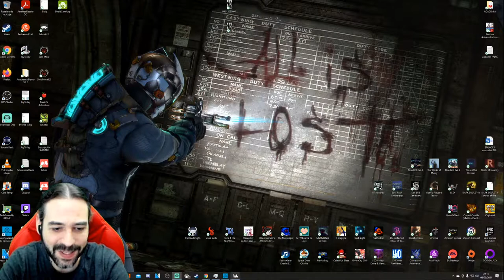HOLLOW KNIGHT Gameplay Español en DIRECTO - HALLOWNEST #3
DESCRIPCIÓN:
Y  le damos caña a HOLLOW KNIGHT, INDIE lanzado el 24 de Febrero de 2017. Juego, como bien sabéis desarrollado y editado por
Team Cherry.
Enfréntate a las profundidades de un reino olvidado
Bajo la deteriorada ciudad de Petrópolis yace un antiguo reino en ruinas. A muchos les atrae la vida bajo la superficie y van en busca de riquezas, gloria o respuestas a viejos enigmas.

Hollow Knight es una aventura de acción clásica en 2D ambientada en un vasto mundo interconectado. Explora cavernas tortuosas, ciudades antiguas y páramos mortales. Combate contra criaturas corrompidas, haz amistad con extraños insectos y resuelve los antiguos misterios que yacen en el corazón de reino.

Acción clásica de desplazamiento lateral, con todos los avances modernos.
Controles para 2D perfectamente ajustados. Esquiva, corre y golpea para abrirte camino incluso frente a los adversarios más mortales.
Explora un vasto mundo interconectado de caminos olvidados, vegetación salvaje y ciudades en ruinas.
¡Forja tu propio camino! El mundo de Sacronido es extenso y abierto. Elige qué rutas seguir, a qué enemigos enfrentarte y encuentra tu propio camino.
¡Evoluciona con habilidades nuevas y poderosas! Adquiere hechizos, fuerza y velocidad. Llega a nuevas alturas con las alas etéreas. Avanza rápidamente en un destello fulminante. ¡Acaba con los enemigos con el Alma Ígnea!
¡Equipa amuletos! Antiguas reliquias que proporcionan poderes y habilidades extrañas. ¡Elige las que prefieras y emprende un viaje único!
Un inmenso elenco de personajes adorables y extraños que cobran vida gracias a una animación tradicional fotograma a fotograma en 2D.
¡Más de 130 enemigos! ¡30 jefes épicos! Enfréntate a bestias feroces y vence a caballeros antiguos durante tu búsqueda a través del reino. ¡Rastrea hasta el último enemigo y añádelo a tu Diario del Cazador!
Entra en sus mentes con el Aguijón Onírico. Descubre un lado nuevo de los personajes con los que te encuentres y de los enemigos a los que te enfrentes.
Los bellos paisajes coloreados con una perspectiva extravagante consiguen que este mundo transmita una sensación de profundidad.
Registra tu viaje con numerosas herramientas de cartografía. Compra brújulas, plumas, mapas y marcadores para entender mejor los paisajes serpenteantes de Hollow Knight.
Una banda sonora íntima e inquietante, compuesta por Christopher Larkin, acompaña al jugador durante su viaje. La música evoca la majestuosidad y tristeza de una civilización llevada a la ruina.
Completa Hollow Knight para desbloquear el modo Alma de acero, ¡el desafío definitivo!

Un mundo sugerente hecho a mano
El mundo de Hollow Knight cobra vida gracias a sus detalles vívidos y melancólicos, sus cavernas con criaturas extrañas y terroríficas, y su animación a mano con un estilo tradicional en 2D.

Cada nueva zona que descubras es única, hermosa y extraña, con cantidad de criaturas y personajes nuevos. Disfruta de las vistas y descubre nuevas maravillas ocultas fuera de los caminos habituales.

Si te gusta la jugabilidad clásica, los personajes adorables a la vez que extraños, las aventuras épicas y los mundos bellos y de estilo gótico, ¡entonces Hollow Knight te espera!